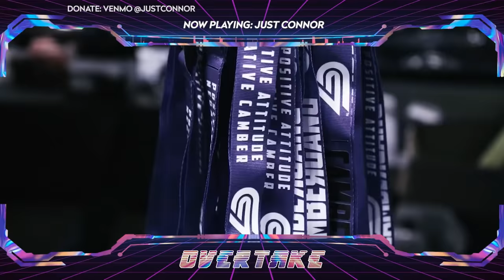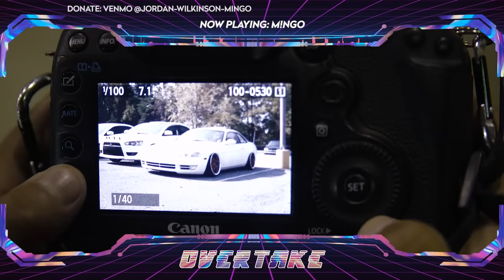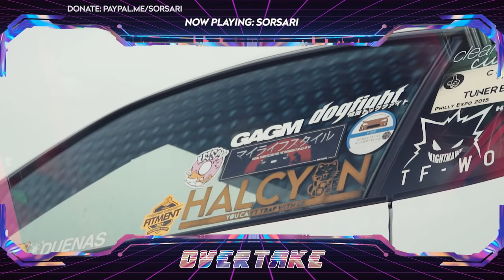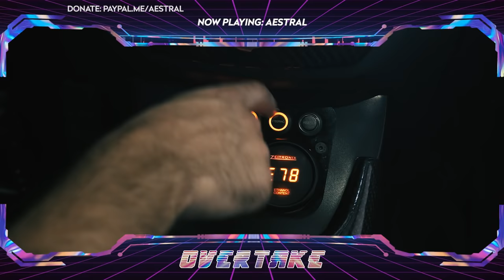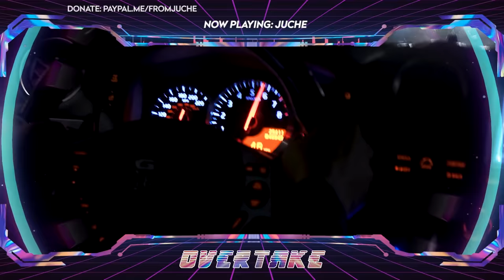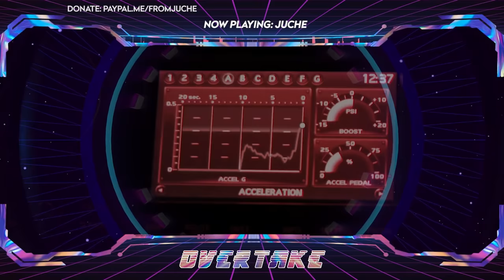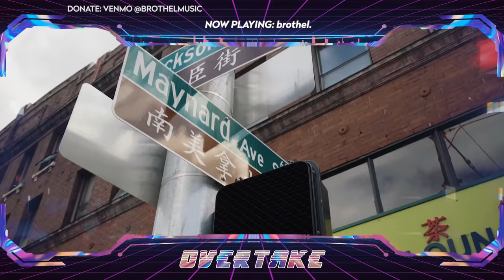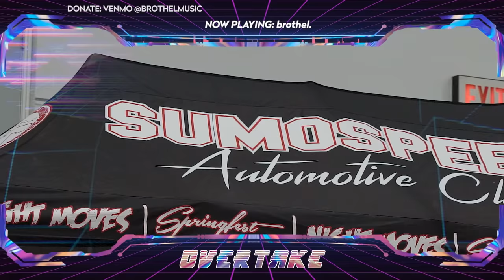OVERTAKE | Virtual Car Show & Music Festival | HALCYON X Vibe.Digital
Welcome to the OVERTAKE Festival.

In the current times of uncertainty we are living through, many events have been cancelled in both the car and music industries. As many of you know, music has been an integral part to what I do; especially when it comes to the genre "Wave". It has been a genre I've come to love, listen to daily, and now a scene I interact with on a daily basis.

The idea behind OVERTAKE Festival was to combine these two cultures; in the ultimate merger of cars and music. I've curated 30 minute sets from some of my favorite artists in the Wave scene and remixed my old videos to give you all an experience for one evening; so we can join together and remember the good times we had and look forward to those to come.

Whether you're watching this during it's premiere, or after the fact; grab a drink, a snack and enjoy 5.5 hours of tunes from these incredible artists, many of whom are sharing UNRELEASED music with us.

Support for the channel so we can continue to make cool stuff like this

Just Connor - 1:38
M!NGO - 32:30
Noah B - 1:04:07
Sorsari - 1:33:34
Memphis. - 2:03:58
ÆSTRAL - 2:34:33
Juche - 3:06:43
Barnacle Boi - 3:36:38
brothel. - 4:06:25
Deadcrow - 4:36:13
Skeler - 5:05:40

In order of appearance:
→ Just Connor

→ Memphis.

→ brothel.

ADDITIONAL FOOTAGE PROVIDED BY:
→ Krispy Media
→ @Krispy Media

PROMO ASSETS PROVIDED BY:
→ Khyzyl Saleem

GRAPHIC DESIGN BY:
→ Sebastian Rodriguez